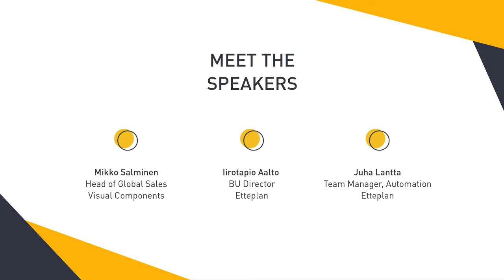Etteplan and Visual Components: Discussion about the use of 3D manufacturing simulation (1/3)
Watch the first part of the discussion with the Business Unit Director and Team Manager Automation from Etteplan, a leading engineering firm in Finland. In this video, they talk about the use and benefits of simulation in their sales and engineering processes with our Head of Sales, Mikko Salminen.

If you'd like to read a brief about this discussion, here's the link for you,

If you'd like to continue watching this discussion series, here is the second part: